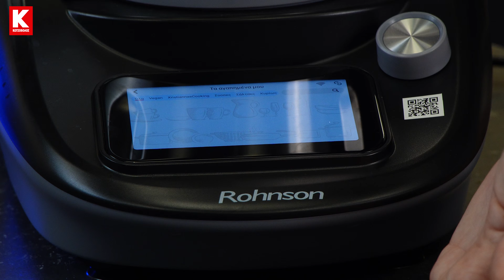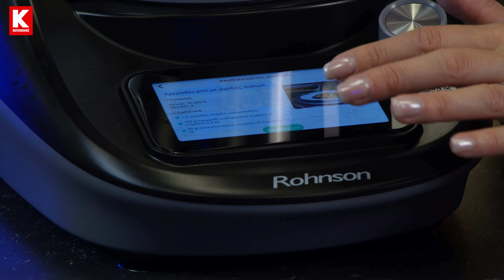TryMe | Rohnson Mix 'n Cook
Καλωσόρισες στον κόσμο της μαγειρικής με τον πολυμάγειρα Rohnson R-5834 Mix ‘n Cook! 🌟 Με έως 30 διαφορετικές λειτουργίες και 200 απολαυστικές συνταγές, αυτή η συσκευή θα γίνει ο απόλυτος βοηθός σου στην κουζίνα. 👩‍🍳👨‍🍳
Με χωρητικότητα δοχείου 3L και θερμοκρασία από 37 έως 180°C, είναι ιδανική για κάθε μαγειρική σου ανακάλυψη, από το ζύγισμα έως την επεξεργασία και την εκτέλεση συνταγών. 🥣🍲
Συνδέεται εύκολα στο Rohnson Link και σε καθοδηγεί στα ελληνικά μέσω της οθόνης 5’ & της εφαρμογής 📱